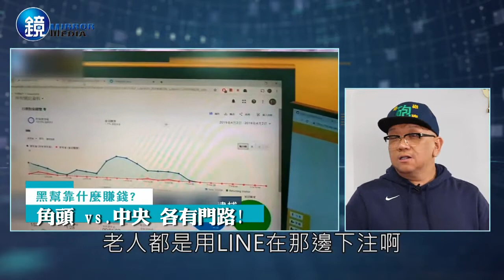20200126【鏡電視】鏡觀天下 20200126 觀眾就愛這一味！ 2019點閱率排行曝光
好久沒上鏡週刊的影音新聞了，這次在新年期間的回顧展，希望大家會喜歡，也是難得兩位美麗的主播一起主持，我跟徐立信議員，砲哥，一起分享過去執業的經驗，希望大家對於法律更有一些了解。
【鏡電視】鏡觀天下 20200126 觀眾就愛這一味！ 2019點閱率排行曝光
新春第一支鏡觀天下，我們整理了2019年點閱率排行較高的前幾名來討論！第一部分是關於偷情；第二部分是黑社會──鐵霸接位內幕。